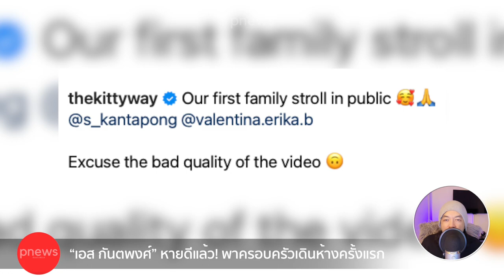ห้องข่าวพีนิวส์ | “เอส กันตพงศ์” หายดีแล้ว! พาครอบครัวเดินห้างด้วยกันครั้งแรก